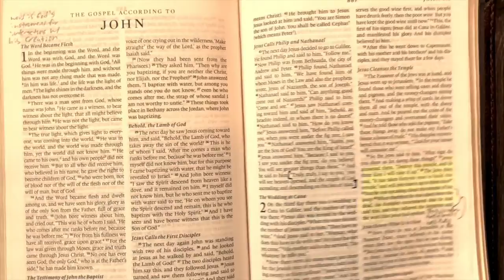Calming the Storms of Life...or...Something MORE? | Matthew 8:23-27 [4th Sunday after Epiphany, TtL]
I know you've heard sermons and read devotions about Jesus calming the storms of your life. Is that an appropriate interpretation of the text, or is is more than that? (Spoiler: it's more!)